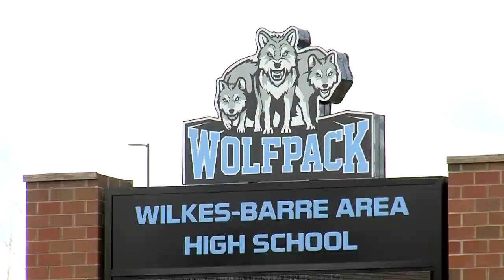Threat Against School Penalties | Eyewitness News